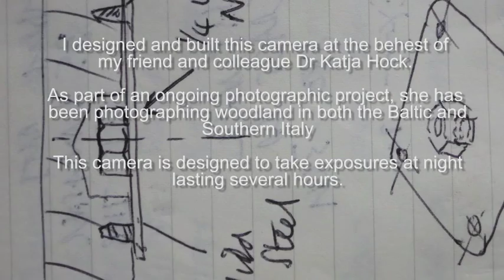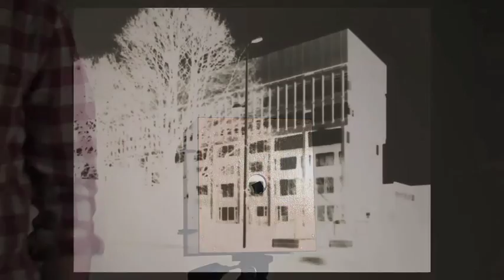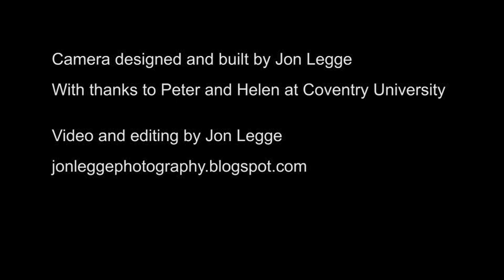Wooden Pinhole Camera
A short film showing a pinhole camera I designed and built for long exposure landscape photography